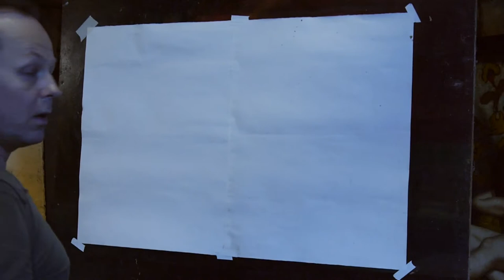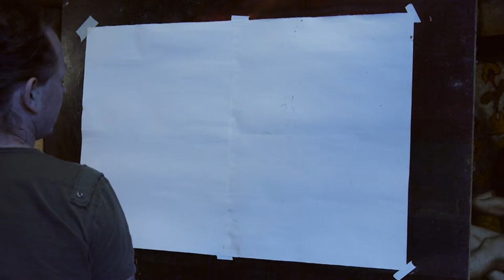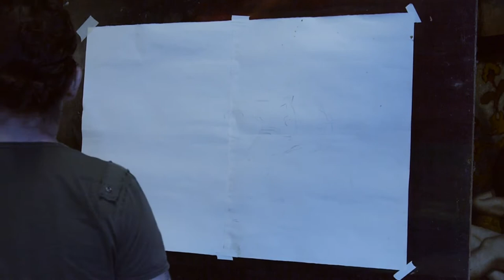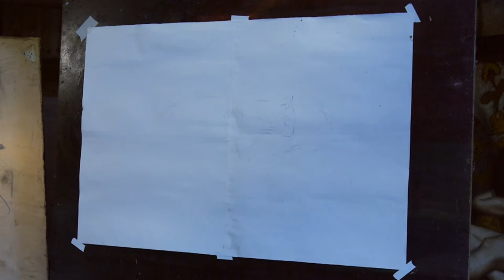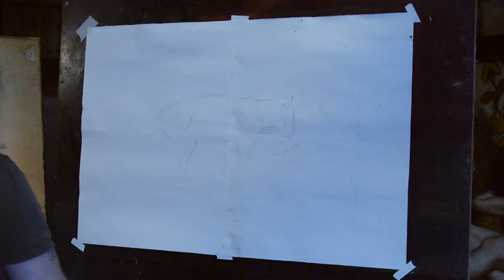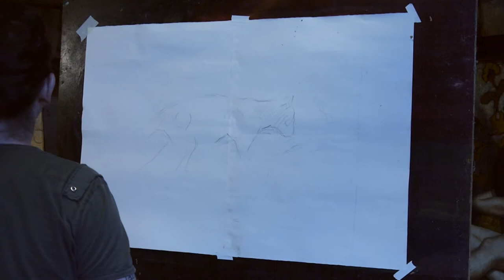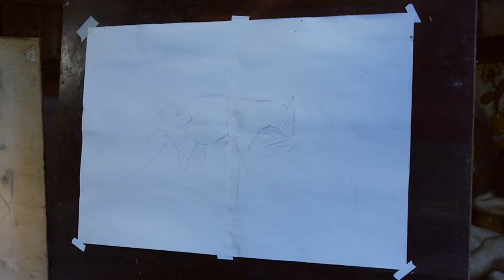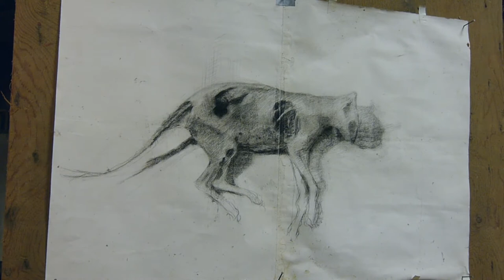Charcoal Drawing - How to Draw a Mummy Cat Natura Morta - Artist and Painter Knut Andre Vikshåland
In this Charcoal drawing Lesson I draw a dead mummy-fied cat that i found in the dry grass in my home barn studio when i rebuilt it in to a studio. I usaly do oil painting so charcoal or drawing in general is not my focus so my skill is not that hig. In the video you can se and hear me talk about the struggle and how i try to slove the problems as i draw. the drawing was done over a 2 year period so the lighting and the shape of the cat change a litle

CHECK OUT THE CHAPTERS /HYPERLINKS
00:00:00 Part 1 Introduction
00:04:13 Part 2 Introductgion 2 The Mummy cat and start
00:06:29 Part 3 Starting Drawing - Sketching
00:16:20 Part 4 How to get the proportions right
00:22:27 Part 5 How to to build shape
00:31:39 Part 6 How to to build shadows
00:43:35 Part 7 Building more shadows and textures
00:56:42 Part 8 How to Draw - Trying to figure it out
01:07:23 Part 9 How to Erase and and new charcoal
01:19:18 Part 10 Using paper to even out Nyanse and shadows
01:35:05 Part 11 The problems with the charcoal eraser kit
01:50:10 Part 12 Working the details
02:04:35 Part 13 All over Drawing Textures and Shadows
02:20:57 Part 14 More all over Drawing Textures and Shadows
02:40:18 Part 16 Drawing smaler details close up
02:57:09 Part 17 Drawing more smaler details
03:11:48 Part 18 Toning the hole Drawing with cross hatching
03:27:38 Part 19 Toning details with cross hatching close up
03:37:36 Part 20 Last Toning with cross hatching and drawing the details
03:51:10 Part 21 The finished Artwork

HOW I START A OIL PAINTING 🎨
I start straight on the canvas and from a point and work from dark to light by adding colors and light and from there I just let it evolve in to a painting. If i start with the face I start with the bright parts and build textures with brushwork  from there. I start on a canvas that I have toned with turpentine and raw umber , I do let it dry before painting so the raw umber do not mix with the clear oil colors in the Painting process .
most of my figure paintings my paintings is done from art photo done with tungsten 6/7 Dias film or from natura.

I also paint still lifes and landscapes stillifes from natura and the landscapes from art photo that i usaly do my self unless it is a comisson artwork
Rembrandt is by far the greatest painter in my view and leonardo da vinchi the greatest artist that ever lived.